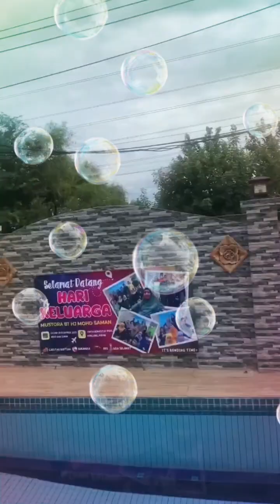Cinta Homestay Pool Manjung 2023 in Memories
Cinta Homestay Pool Manjung Guest 2023